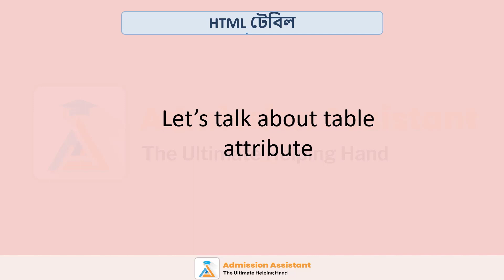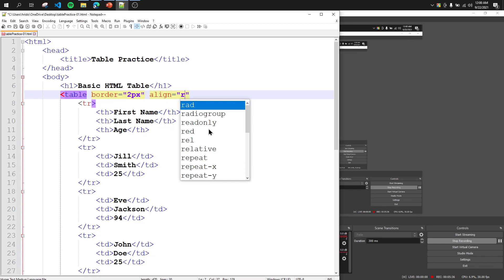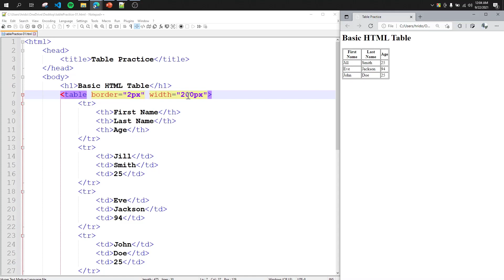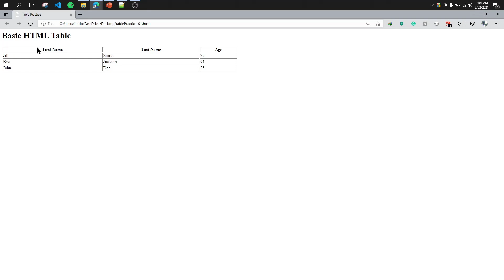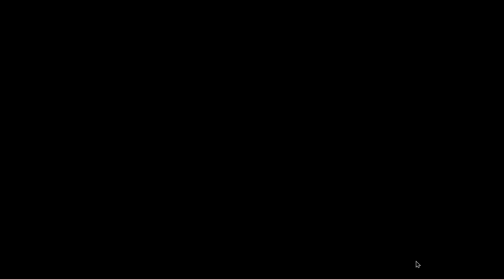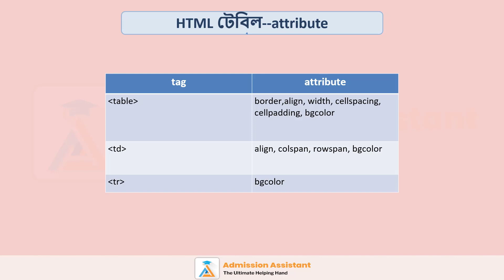৩৫ - HTML Table Attribute ICT Chapter - 4 - HTML || HSC || Admission